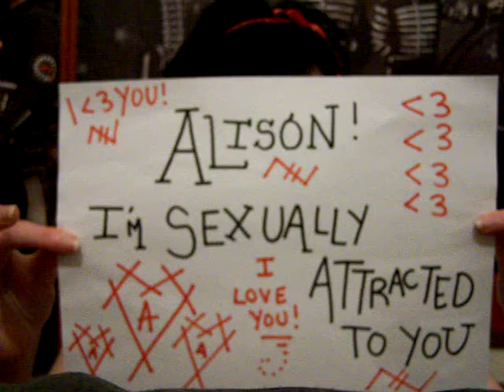SUCKY VENGEANCE POSTS HERSELF TO ALISON!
Sucky Vengeance Posting Herself To Scotland, and confessing love for ALISON!